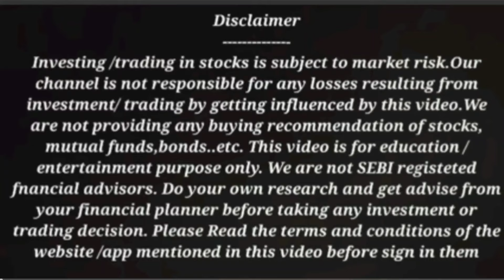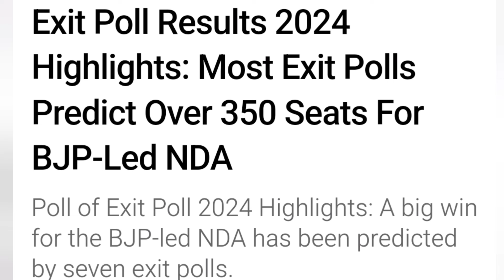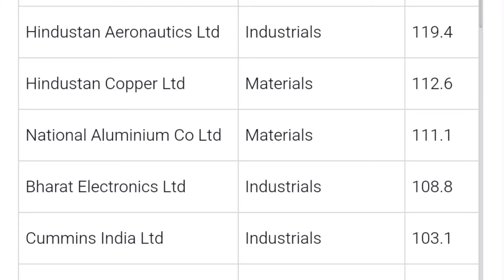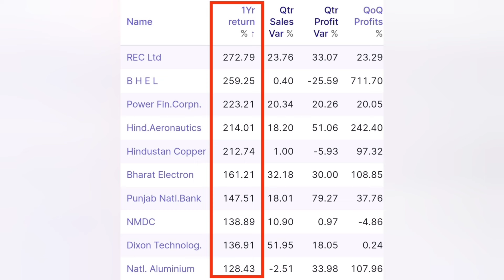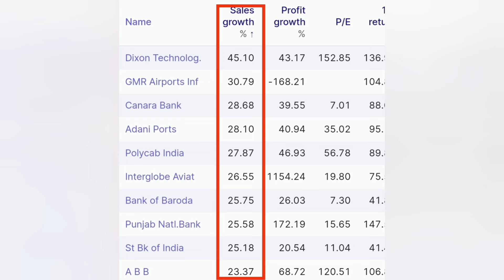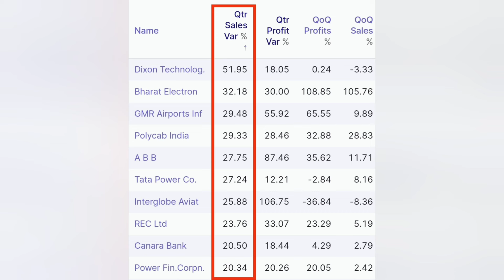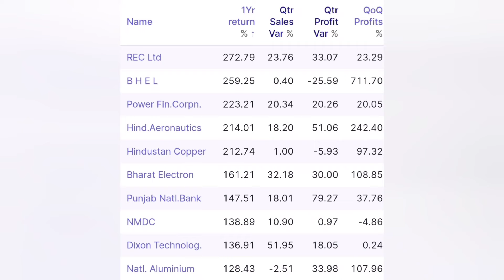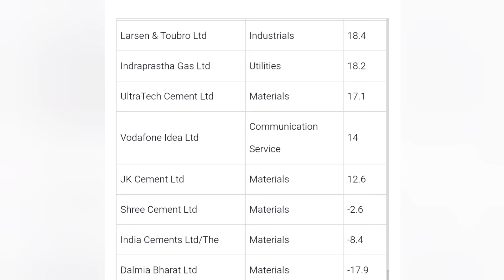Best stocks out of 54 stocks of CLSA എക്സിറ്റ് പോള്‍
54 stocks suggested by CLSA discussed in this video
Pls stay away from from fake telegram channels using the name Ram 4 Investment and logo. I am not running any paid courses or channels or stock tips service.